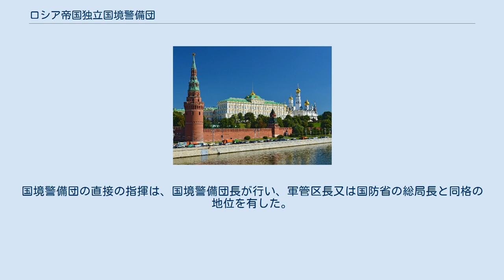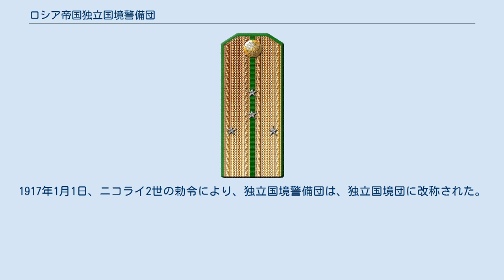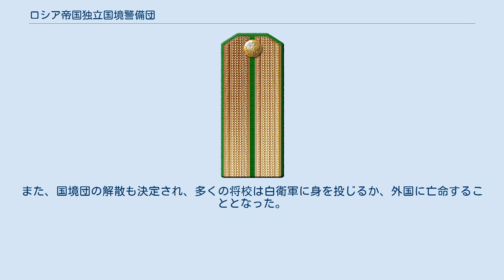ロシア帝国独立国境警備団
ソ連・ロシアの国境警備隊
実権ある（現任）枢密議官, 国務長官 — ロシア帝国独立国境警備団の名誉連隊長 (財務大臣). 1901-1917年数の肩章. ロシア帝国独立国境警備団, 大蔵省, ロシア帝国. ロシア帝国独立国境警備団（ろしあていこくどくりつこっきょうけいびだん。Отдельный корпус пограничной стражи；略称:ОКПС）は、ロシア帝国の国境警備隊。
財務省に所属したが、構成員の大部分は軍人であった。
 1893年10月15日、財務相セルゲイ・ヴィッテ伯爵の提案により、アレクサンドル3世が独立国境警備団の創設を命令した。
国境警備団総裁にはウィッテがなり、警備団長にはアレクサンドル・スヴィニン砲兵大将が任命された。
国境警備団の編成には、軍事的アプローチが取られ、管区-旅団-分遣隊-支隊-哨所の建制が確立された。
 独立国境警備団は、財務省に所属し、国境警備団総裁（1914年7月13日から独立国境警備団総司令官）が指導した。
国境警備団の直接の指揮は、国境警備団長が行い、軍管区長又は国防省の総局長と同格の地位を有した。
国境警備団本部は、隊列局、国境監視局、兵器局、経済局の4局から成った。
 1899年2月1日、少将を長とする7個国境警備管区が設置された。
1900年、国境警備団の編成下には、31個旅団、2個特別分遣隊、1個小艦隊が存在し、総員36,709人（内、将校1033人）を数えた。
 国境勤務は、隊列勤務（国境線の監視と監督）と諜報勤務（エージェントと部隊偵察）に分かれた。
1910年には「独立国境警備団規則」、1912年には「独立国境警備団官吏勤務通達」が採択された。
 第一次世界大戦勃発と共に、ザカフカーズと中央アジアの部隊を除き、全国境旅団が戦時編成に移り、国防省所属に移管された。
1917年1月1日、ニコライ2世の勅令により、独立国境警備団は、独立国境団に改称された。
 1917年の2月革命時、国境団本部は、革命派の兵士達によって占拠された。
同年3月、国境団兵士の復員が始まり、国境団長のN.プイハチェフを含めて、二月革命に参加しなかった全将校が解任された。
 1918年3月30日、財務人民委員部に国境警備総局が創設されたが、総局長のG.モカセイ＝シビンスキー中将は、革命前と同じように業務を続けた。
1918年7月には、元将校の9割が局に復帰し、ロシア共産党（ボリシェヴィキ党）党員は1人もいなかった。
このような態度は共産党指導部の不興を招き、国境警備総局の国境警備会議軍事委員は、彼を解任すべきとの結論を下した。
その結果、1918年9月6日、モカセイ＝シビンスキーは解任された。
また、国境団の解散も決定され、多くの将校は白衛軍に身を投じるか、外国に亡命することとなった。
 アレクサンドル・スヴィニン砲兵大将（1893年 - 1908年） N.プイハチェフ歩兵大将（1908年 - 1917年） G.モカセイ＝シビンスキー中将（1917年 - 1918年）